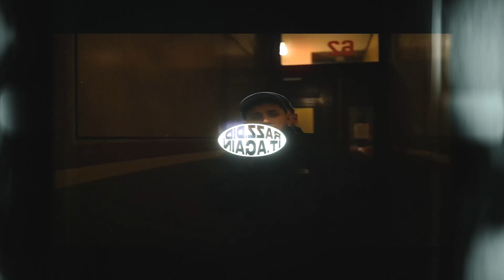(FREE) PASHANIM X DANTE YN TYPE BEAT - "Phantom"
(free mp3 download)

⚫ BPM: 147
⚫ Key: C#-Min